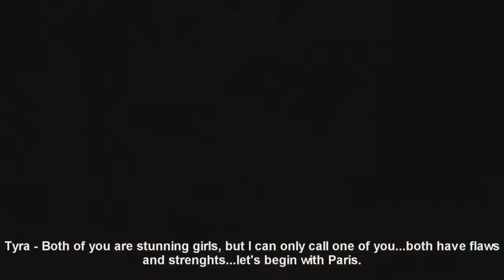SNTM Cycle 8 - Episode 8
So here it is, the 8th episode of Cycle 8. Each week we're closer to the finale, this is the top 4. I hope you can guess the top 3 lol. and help decide the winner.

I'm really sorry for the eliminated girl, as I said in a previous video each week is harder to eliminate a girl...so i'm really sorry. She was stunning